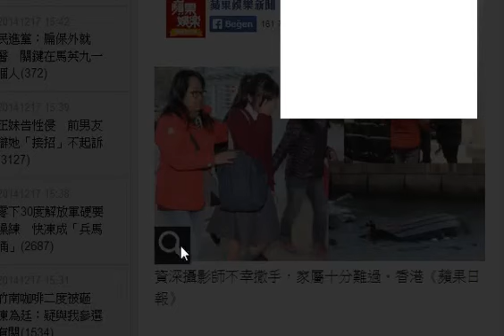成龍新片驚傳意外 資深攝影師溺斃 HD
成龍（左圖，資料照片）新片發生憾事，傳出他在岸上，欲下海救人為時已晚。香港

香港影星成龍拍攝新片《絕地逃亡》，今凌晨驚傳一名51歲資深攝影師「高佬」在香港欣澳片廠附近外海溺水，消防人員到場搶救，1小時後尋獲，送到北大嶼山醫院宣告不治。

消息指出，當時共8名劇組人員站在舢舨上拍攝，只有攝影師穿上潛水衣，豈料遇上風高浪急，發生翻艇意外，8人墜海，其中7男自行游上岸，「高佬」則失去蹤影，當時眾人非常緊張，礙於天黑又無潛水衣，無法冒然搶救。知情人士指出，該場戲並沒有演員參與拍攝，但成龍當時在岸上，場口由一外籍導演執導，意外發生後成龍馬上跳海救人，可惜為時已晚。

「高佬」曾拍攝《掃毒》、《新少林寺》等電影，在業界內人稱「好好先生」，劇組同仁表示，昨晚拍攝該片，出海前還與「高佬」一起吃消夜，今不幸遇難，令家屬及劇組同仁萬分痛心。